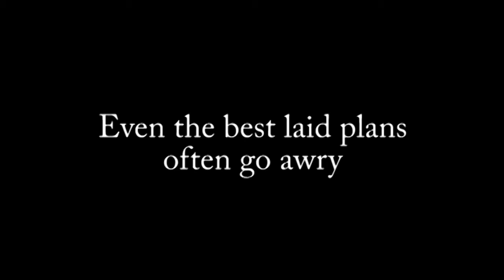'Atavistic'- A2 Media Trailer